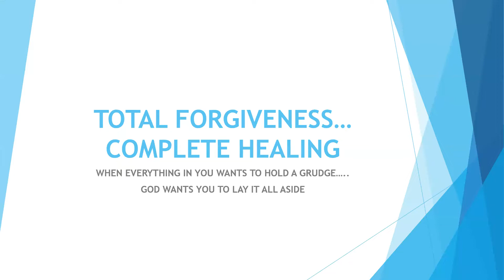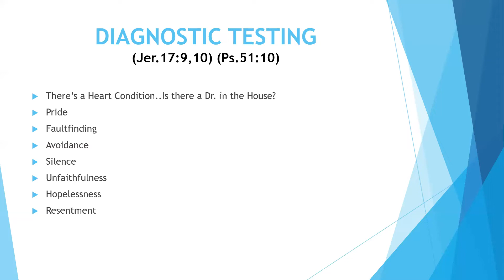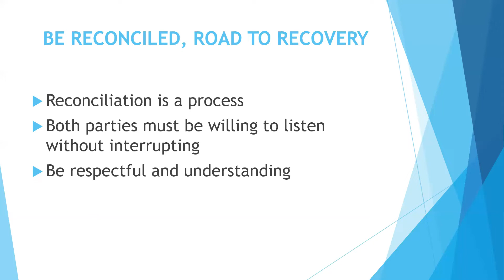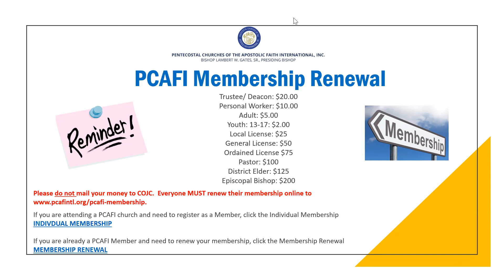TOTAL FORGIVENESS | Bible Class | 4-19-22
Subject – "TOTAL FORGIVENESS…COMPLETE HEALING"

Teacher - District Elder Robert Taylor